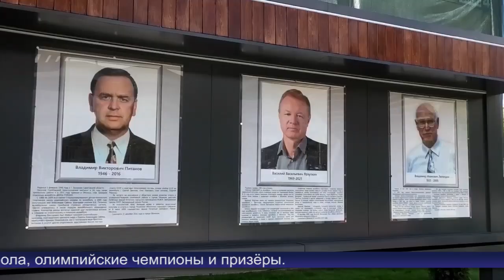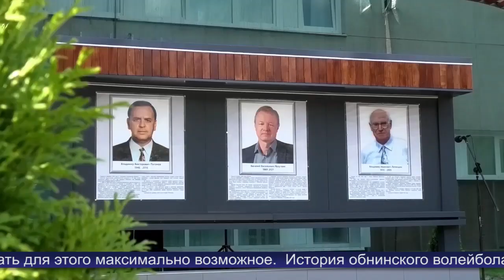Новости Обнинска 16.08.2022.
Обнинские новости (за 16 августа 2022)

Основные вопросы жизнедеятельности города обсудили на очередной планёрке в администрации Обнинска.

В первом наукограде открыли сквер памяти выдающихся волейболистов.

Вечерний велопробег по улицам города собрал несколько сотен участников разного возраста.

В День физкультурника в Малоярославецком районе состоялись массовые спортивные мероприятия.